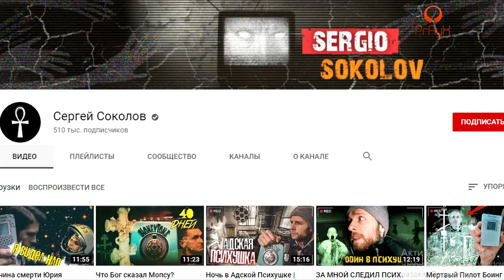КАК РАСКРУТИТЬСЯ НА КОСТЯХ? РАЗОБЛАЧЕНИЕ СЕРГЕЯ СОКОЛОВА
@СергейСоколов    ВИДЕО НЕ НЕСЕТ ОСКОРБИТЕЛЬНОГО ХАРАКТЕРА! В этом выпуске мы с вами рассмотрим канал блогера Сергея Соколова! Это известный блогер, занимающийся, так называемой, связью с духами и призраками умерших людей через радиоустановку. Все бы ничего, но Сергей затрагивает в своих видео смерти знаменитых людей и задает их "духам" слишком личные вопросы, давая неправдивые ответы. Знают ли об этом родственники погибших? Какова их реакция? Сегодня мы попытаемся разоблачить данный канал!